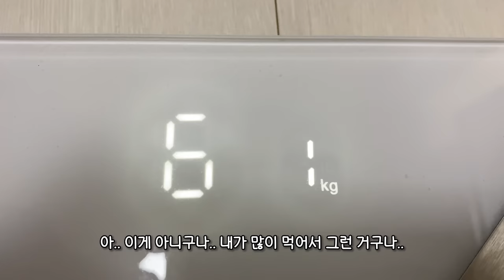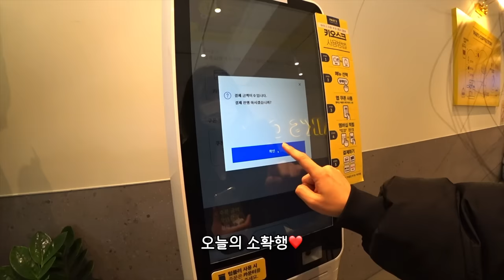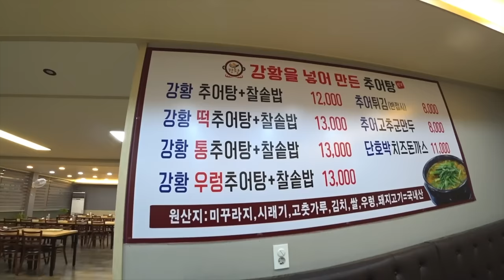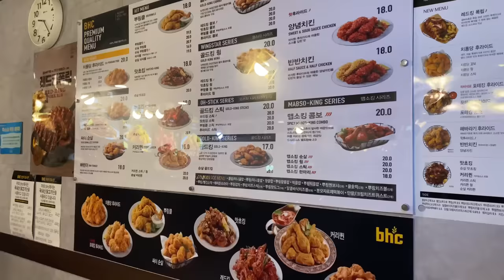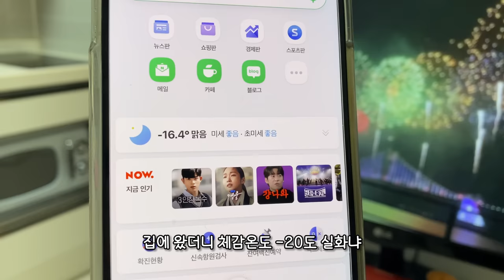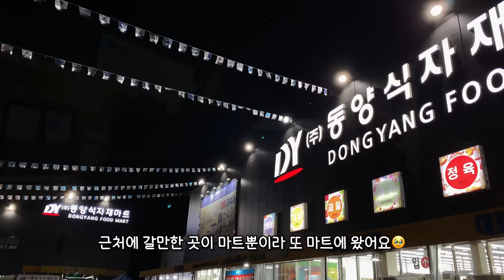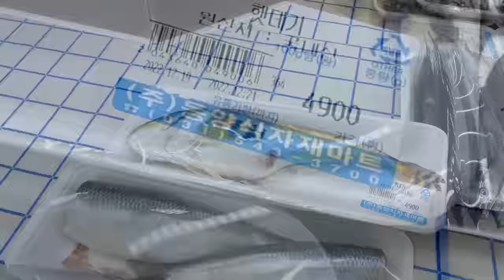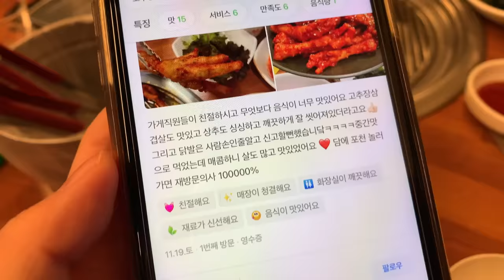먹방 브이로그 | 64kg의 반려 뱃살 키우기 | 다이어트 언제하지? 뿌링클 마라샹궈 닭발 혼술 술먹방 보쌈 순대볶음 새우구이 추어탕 육회비빔밥 육개장 집밥 MUKBANG VLOG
일주일 먹방 브이로그 일상을 담았습니다
살이 또 쪄버려서 이제 64kg에 도달했어요.. 뭐 다이어트는 내일부터 하는 것으로 하고 이것저것 집밥 요리도 해먹고 맛도리들이랑 술먹방 혼술도 즐기고 즐거운 한주였습니다

🍖먹리스트
보쌈정식, 김치찌개
마라샹궈면, 닭똥집튀김, 매화수화이트
추어탕 (포천 강황추어탕)
뿌링클 치맥
감자수제비
육개장, 육회비빔밥 (육혜정)
새우구이
카레, 소세지
닭발, 주먹밥 (신읍동 현상수배)
순대볶음